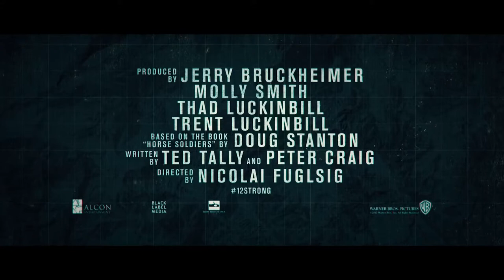Кавалерия — Русский трейлер 2018